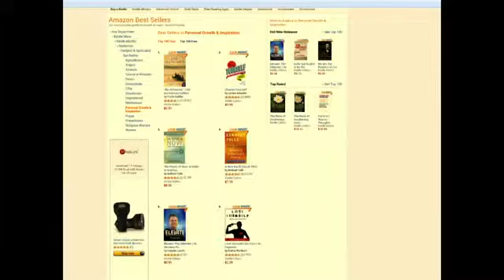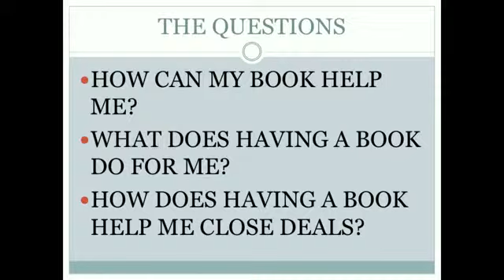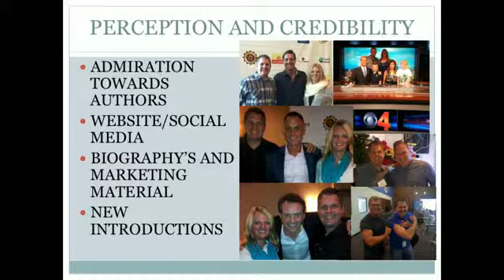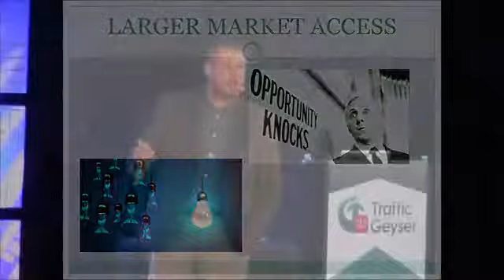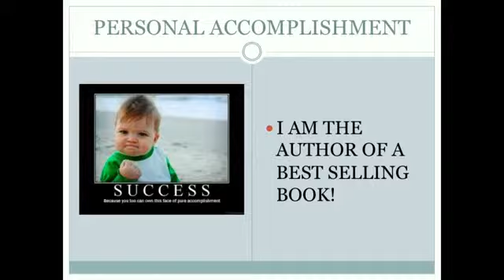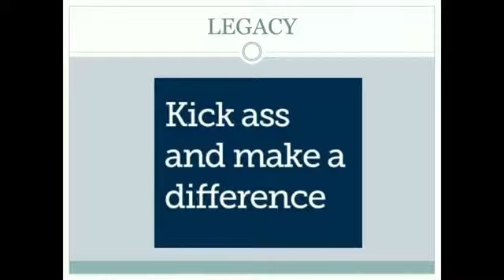Traffic Geyser 9 21 14